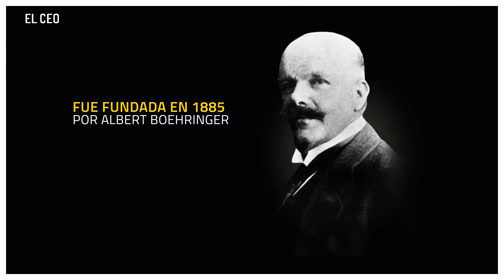Las familias más ricas del mundo: Boehringer, Von Baumbach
La farmacéutica alemana Boehringer Ingelheim fue fundada hace más de 130 años tras comprar una pequeña fábrica en Alemania hasta convertirse en el líder mundial en el tratamiento del sida y de enfermedades respiratorias

En Twitter: elceo__
En Facebook: ELCEOcom
En LinkedIn: el-ceo
En Instagram: elceo_